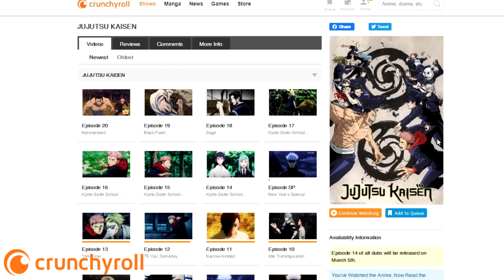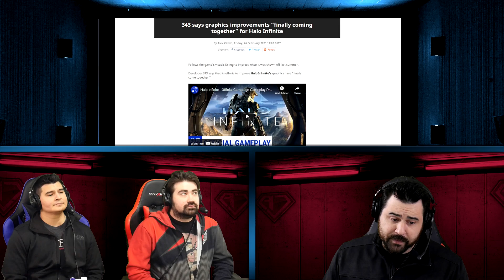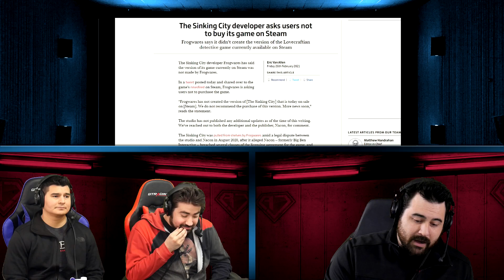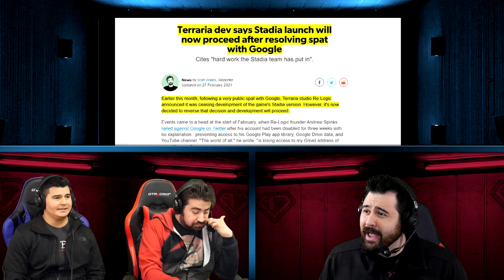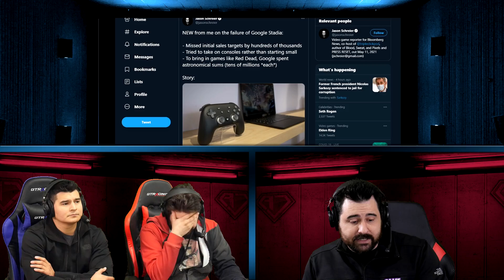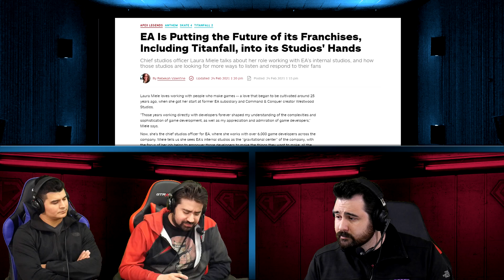AJS News- E3 Cancelled, Stadia Expose, Cyberpunk Patch Delayed, New Halo Images, Sinking City Fight!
to get CrunchyRoll ad free for 14-days!
The News Crew discusses a New Stadia Expose from Jason, E3 Cancelled, Cyberpunk Patch Delayed, New Halo Images and the Sinking City Fight goes public!